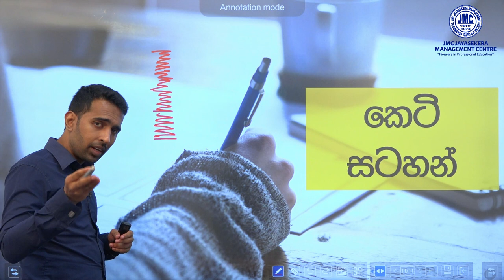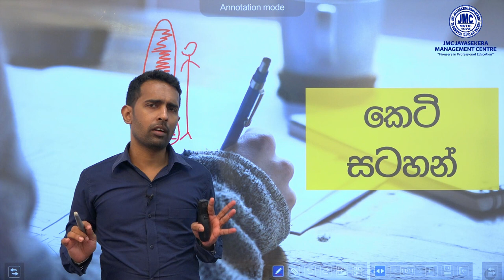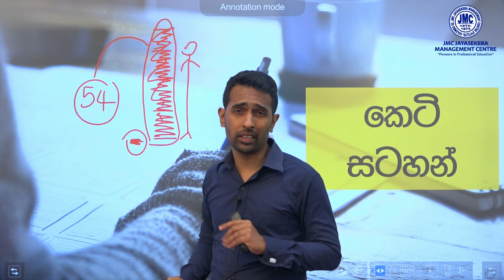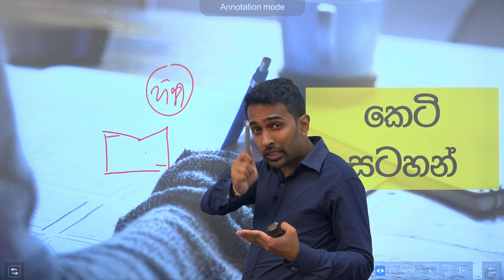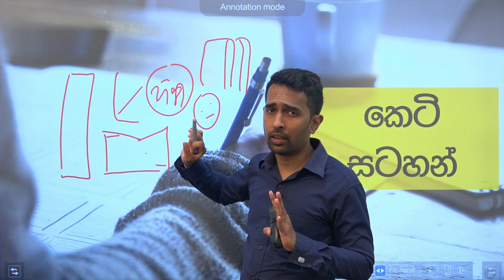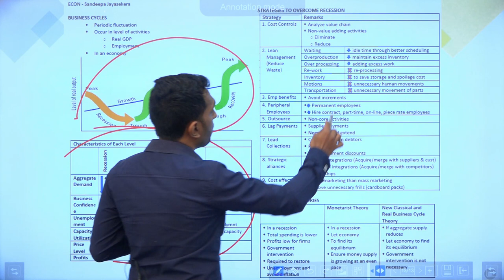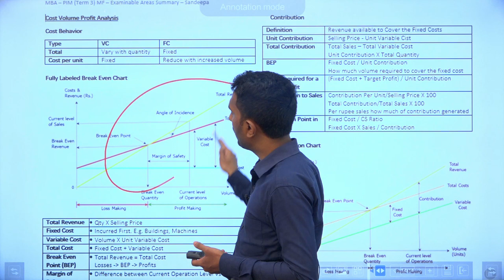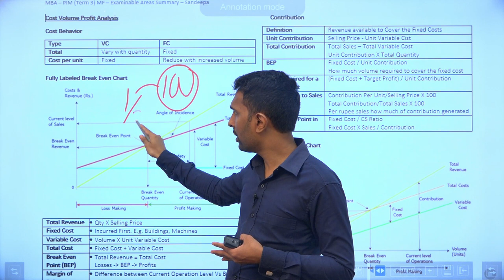Short Note Method for Studying! Best and Effective Study Tips and Techniques by Sandeepa sir